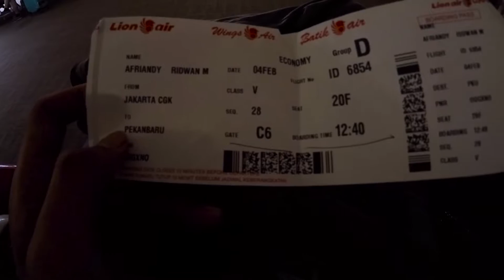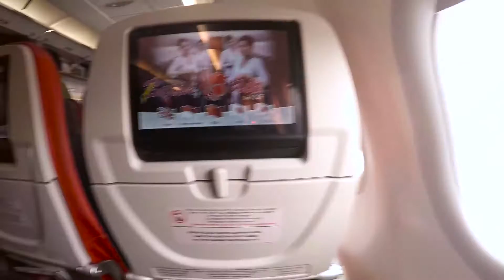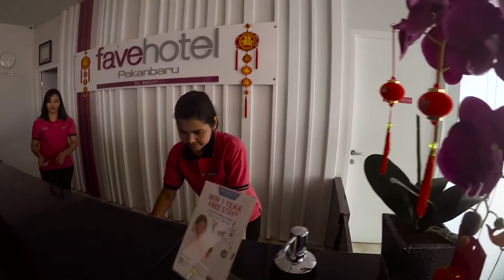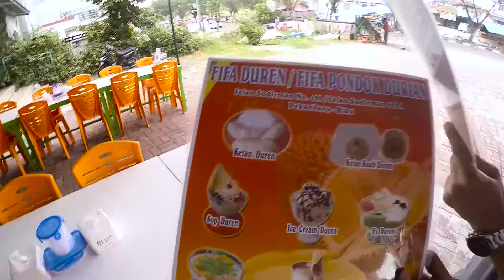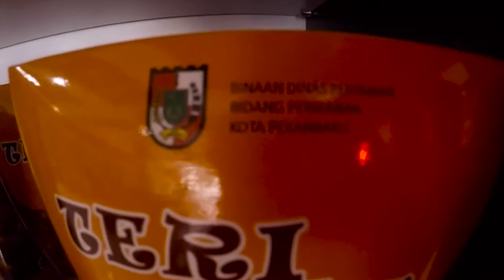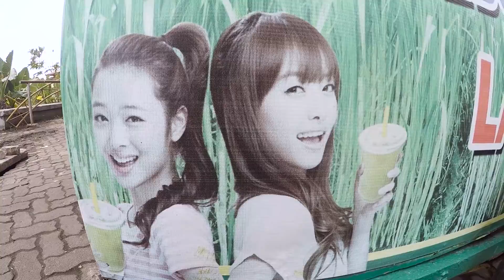My Adventure - Pekanbaru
Hey guys kembali lagi.

dalam adventure series kali ini. ( sebenarnya sih bukan adventure tapi dapet kerjaan ke keluar kota dari tugas kantor ) tapi yaudahlah masukin ke seri adventure

untuk episode kali ini. kita pergi ke kota penkanbaru.
apa yang ridwan lakukan di sana. cekidot :)

Terima Kasih :)